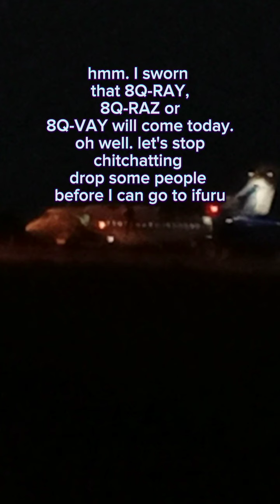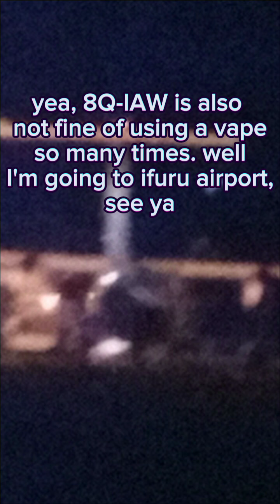Airplanes talking in Real life: A very busy Day In Dharavandhoo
This vid has photos that took 3 days and waiting to make